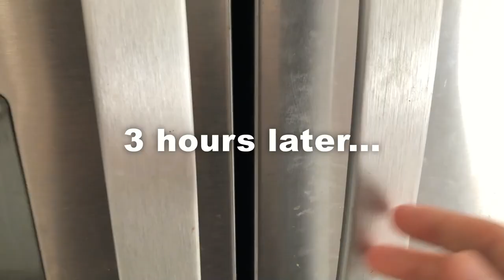Find the Chaos Emerald! [NRG]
Sonic and Luigi have to find the chaos emerald to help Tails send Sinister home, but Vector gets in the way!